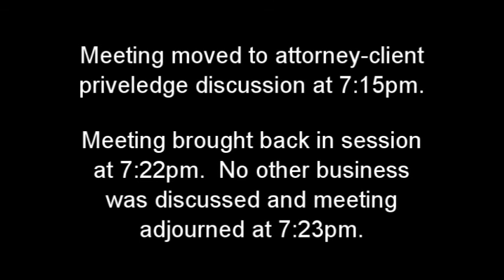2019 12 19 BOC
December 19, 2019 Kingston Springs, TN. Board of Commissioners meeting